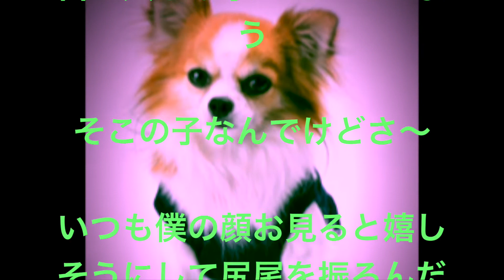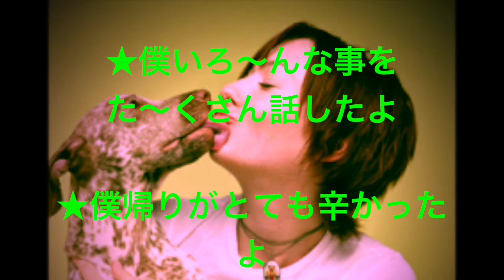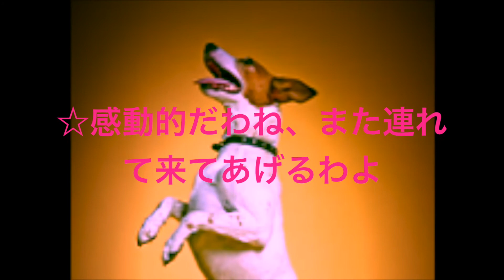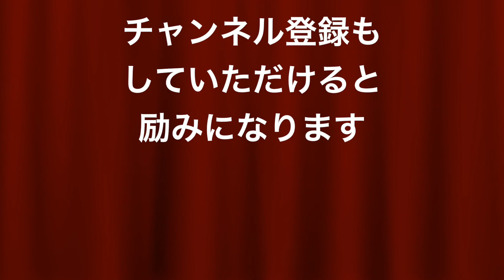愛犬太郎の「恋物語」です、犬社会が人間と関りを持ちながら、変革するはなしです。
愛犬太郎の「恋物語」です、犬社会が人間と関りを持ちながら、変革するはなしです。音楽界の男性歌手、女性歌手などのヒット曲、新曲の発表、作詞、作曲、編曲、演奏活動、カラオケ、イベントなどやエピソードを解説する。